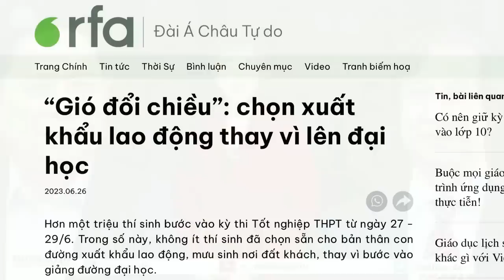Ông Tô ‘làm chuyện ruồi bu’ – Ông Tổng úp mo vào măt!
Có lẽ vì hình ảnh người “Công an Nhân dân” đã trở nên quá xấu xí, nên năm nay, ngành công an muốn lấy lại hình ảnh người “cảnh sát thân thiện”, “vì dân”. Cho nên, mùa thi năm nay các chiến sĩ ngành đã “diễn” hơi quá lố, khi mà có cả một loạt trường hợp “ngủ quên” được công an đem xe đặc chủng đến tận nhà đưa đi thi.